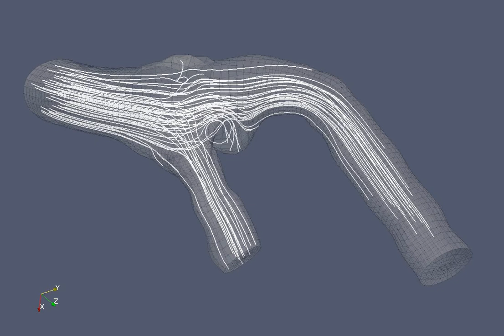Carotide Bifurcation - Streamlines.avi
Problem of fluid flow (Streamlines) in 3D Carotid artery bifurcation solved by FEM software PAK